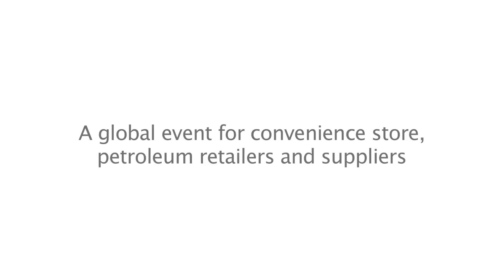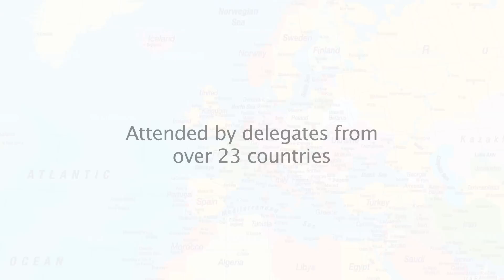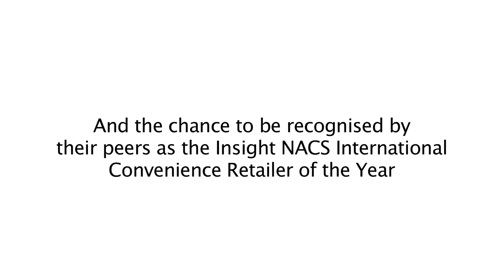Future Of Convenience 2013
Insight NACS Future of Convenience is a key strategic event for the global convenience store and petroleum retail industry. FOC 2012 was attended by delegates from 23 countries.